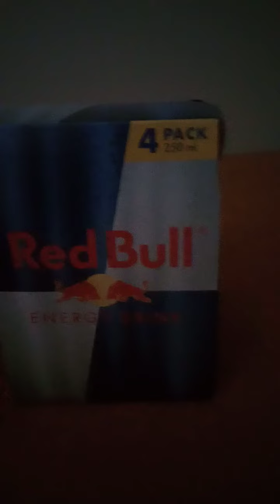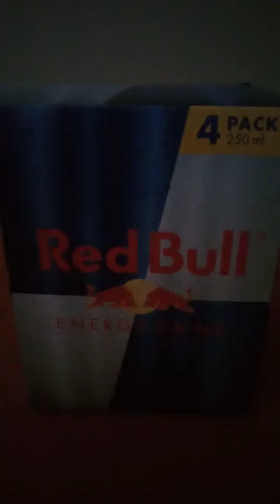redbull energie napo